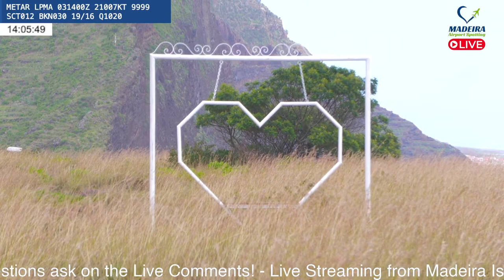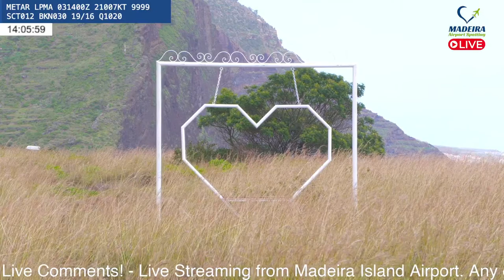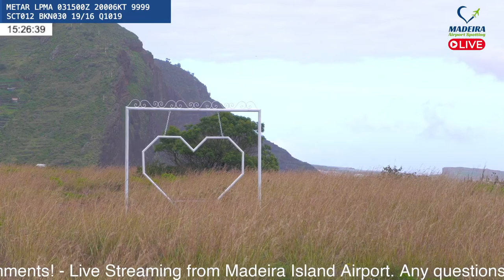LIVE Action from Madeira Airport 03.03.2023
Afternoon action at Madeira Airport

Let me know of any issues!

Also a big thanks to my members:
Best Friends
@Rayk Boretzki
@Jo Chen

Friend's
@Pedro Gual
@Michael Sandberg
@József Tóth
@VAIDYANATHAN IYER
@Brian Miller

Supporters
@Vitor Amaral
@Antonio Fonseca
@John D. Doe
@Andy Taylor
@Carlos Menezes
@hilmar dijkstra
@Beni Vasut
@Mario Overwater
@Eric Tabosa
@António Tavares
@Paul Ralf
@Joao Ferreira
@Ana Maria Bobsin
@António B.
@Ana Maria Bobsin
@Jo Chen
@Window Seat Please
@Edwin Vargas
@Andrea LB
@Fernando de Miranda Rosa (HistoryAviationBrazil)
@Andre Figueira
@José Rodrigues
@Madeira Air Spotter
@KLM Liz
@Madeira Landing
@Dária Abreu
@Mic Moffat
@David Osman
@Sally Hannah
@Usov Avia Spotting
@Giorgio Perinetti
@Macc Aviation
@Marc VAN VLAENDER

My Camera
My Micro
My Tripod Fluid Head
My Tripod Legs
My ATC Scanner
My Memory Card